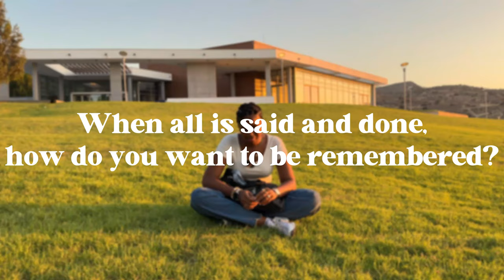It's Not That Deep | Cassette 02 | Fathima Maiga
Hey Family,

Meet Fathima Maiga- a fiery woman with a big heart. From Mali, with dreams of helping the less fortunate, as a doctor working with "Doctors Without Borders".

About this series:

Yous get about 5 minutes to hear from a new person- what they do, how they view life and, as you’ll find out, soon enough- how they want to be remembered!

I hope some of my questions get you thinking a bit and if they help you in any way, please do let me know, I’d love to engage in more discourses…and if it did nothing but (maybe…hopefully) entertain- then that’s okay too.

At the end of the day, whatever you do…

Until next time, know that i'm so grateful to you for having taken the time out your day to watch this video- Merci beaucoup!

Love,
Joël

Chapters:

0:00 Intro
0:20 Question One
0:32 Question Two
1:12 Question Three
2:46 Question Four
3:15 Question Five
4:18 Outro